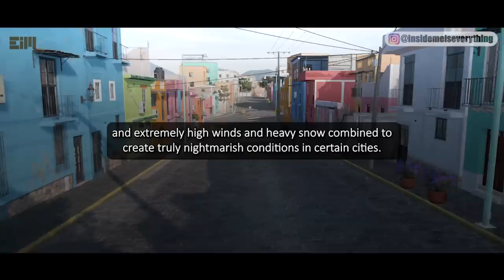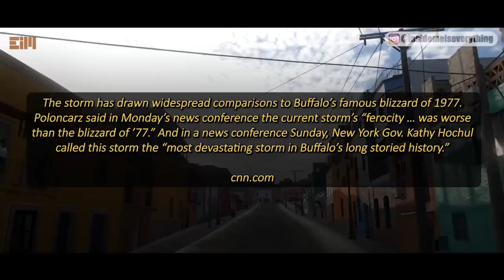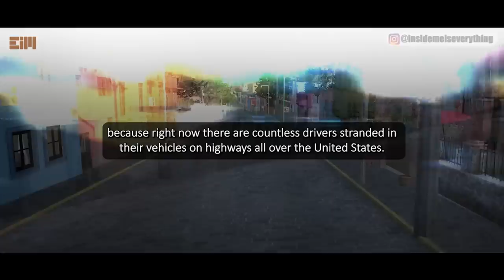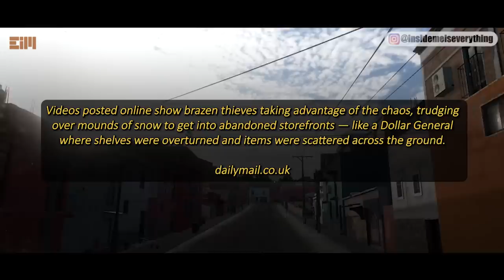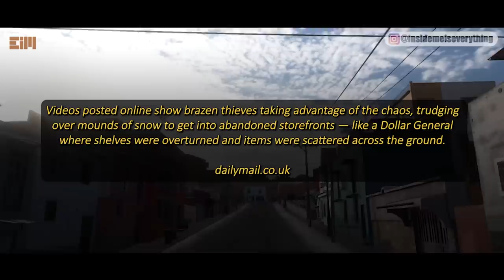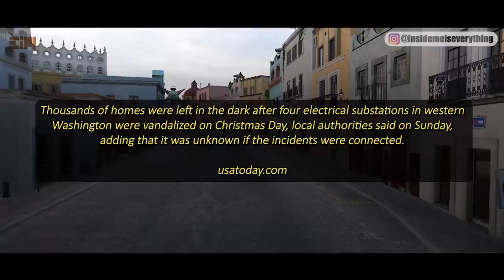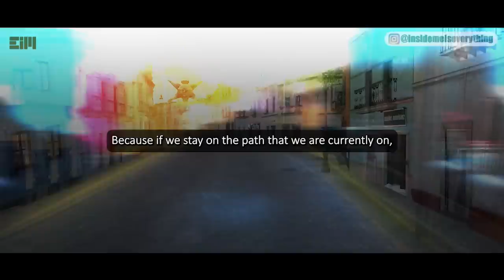WELCOME 2023! PAY ATTENTION TO THIS… IT WILL HAPPEN IN A FLASH